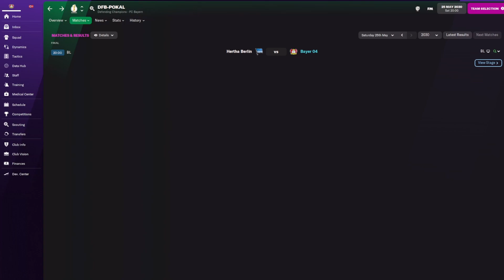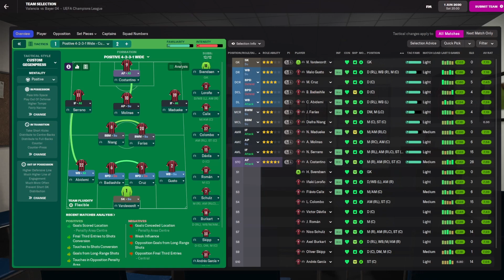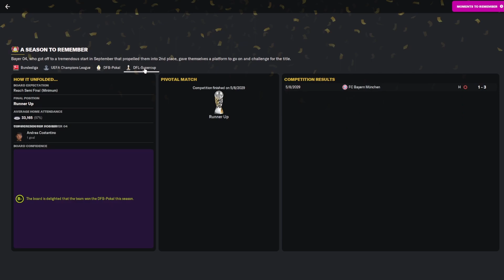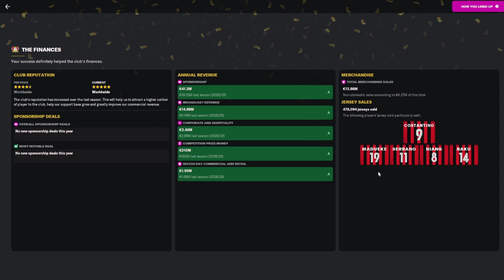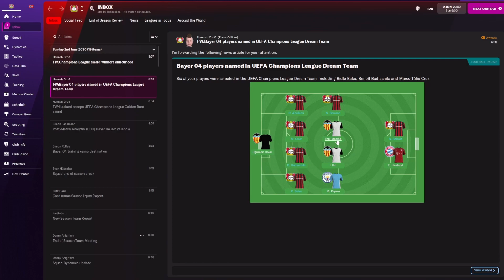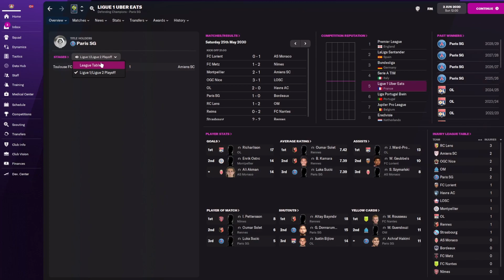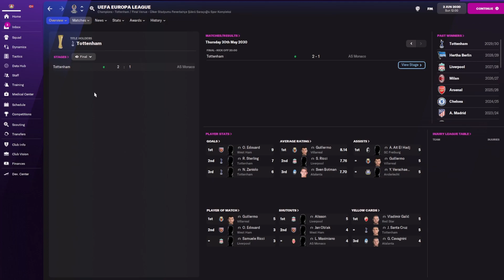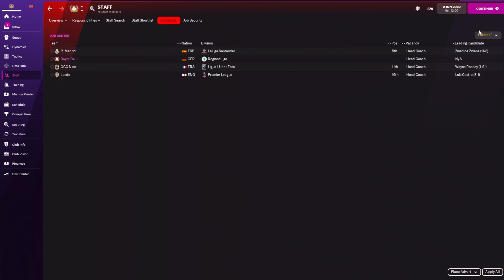FM 22 - The Underdogs - S09 Ep68 - B. Leverkusen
Leverkusen's story. Today we have the chance to complete the two objectives left in Germany: DFB Pokal and the Champions League.